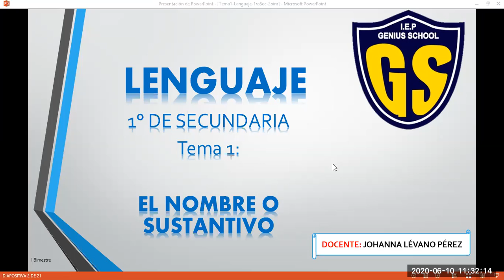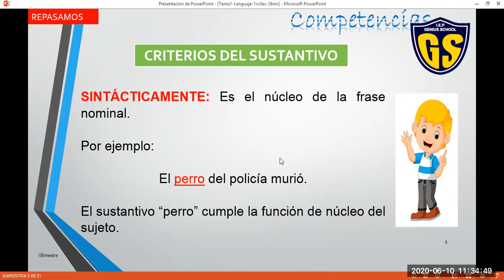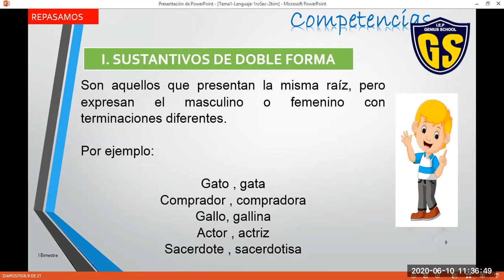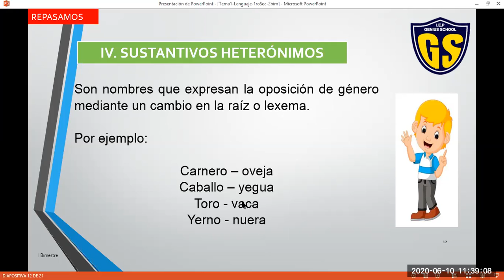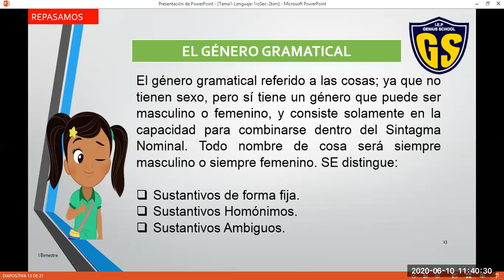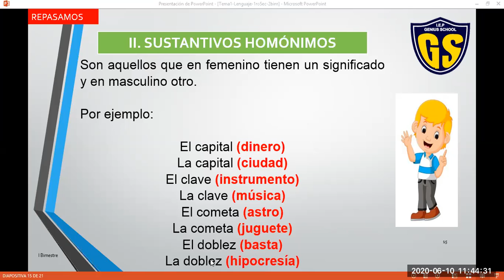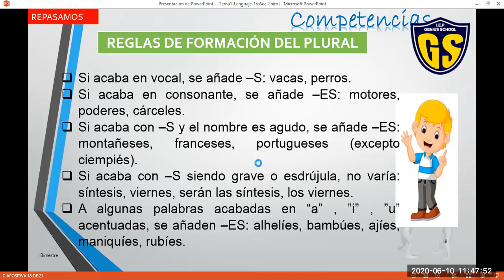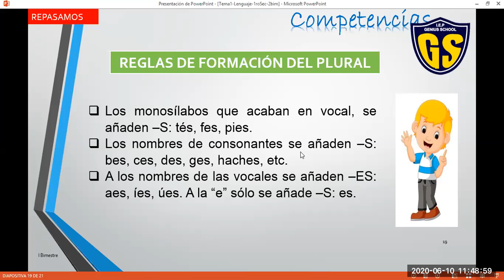IEP Genius School 1 SEC Lenguaje Tema 1